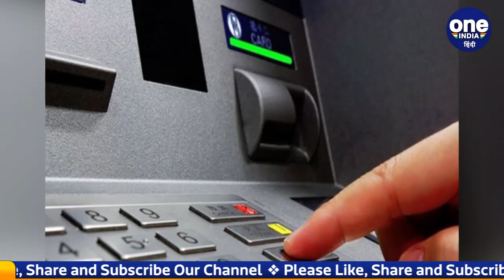ATM Transaction Charges: जनवरी से ATM से पैसे निकालना होगा महंगा, इतने लगेगा चार्ज | वनइंडिया हिंदी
Next month i.e. at the beginning of the new year, the common man is going to get another setback, from January 2022, cash withdrawal from ATMs will become expensive, RBI has asked all banks to have ATMs from January 1, 2022. Permission has been given to increase the charges of the transaction (ATM Transaction). From January 1, customers will have to pay more for crossing the free ATM transaction limit.

अगले महीने यानी नए साल की शुरुआत में आम आदमी को एक और झटका लगने वाला है,  January 2022 से ATMs  से कैश निकालना (Cash transaction) महंगा हो जाएगा, Reserve Bank Of India  (RBI) ने सभी बैंकों को एक जनवरी, 2022 से एटीएम ट्रांजेक्शन (ATM Transaction) के चार्जेज बढ़ाने की अनुमति दे दी है.  एक जनवरी से ग्राहकों को मुफ्त ATM Transaction की सीमा पार करने पर अधिक भुगतान देना होगा।